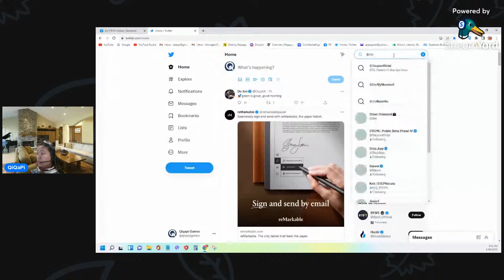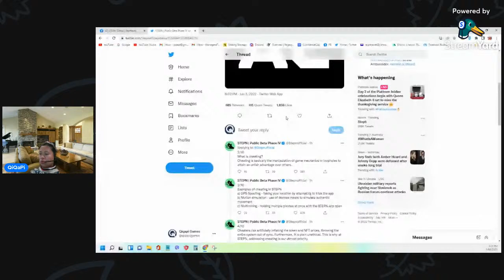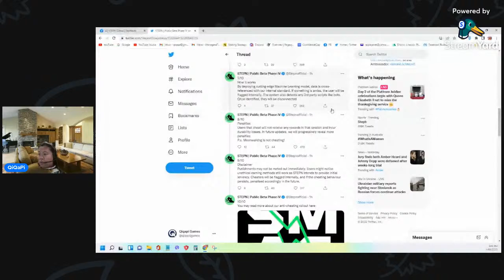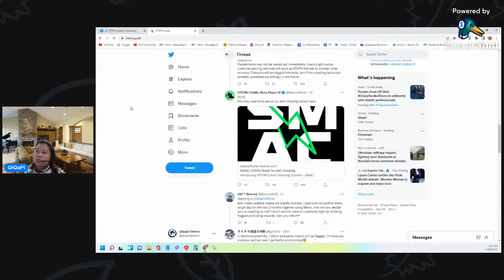STEPN Q&A - Part 1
Feel free to throw in those questions anything abt STEPN.